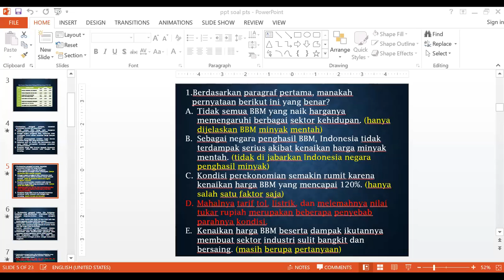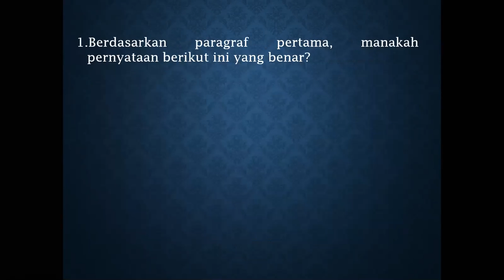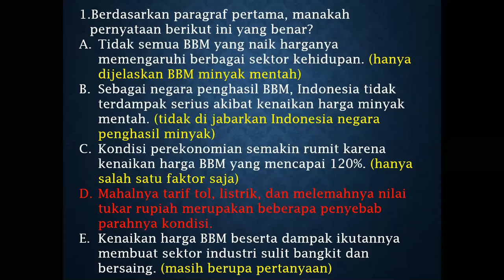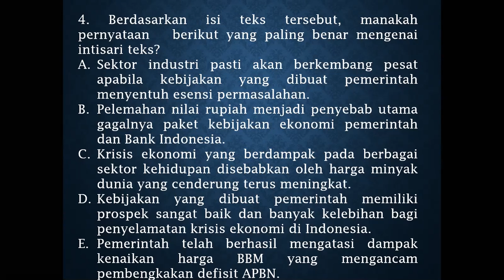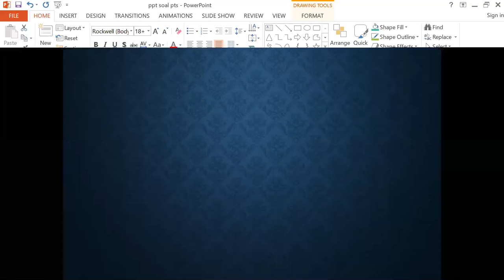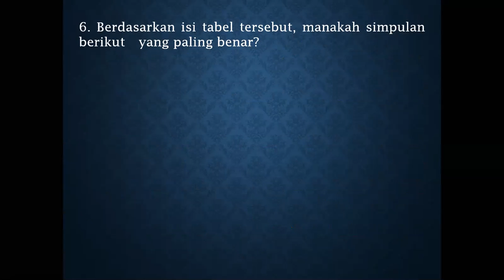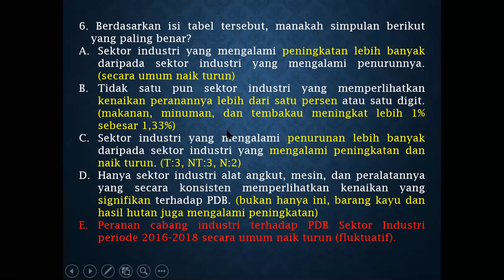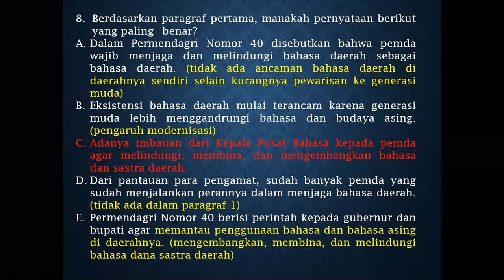TPS Wacana Kelas XII - Pembahasan Soal TPS || Seri Pembelajaran Daring